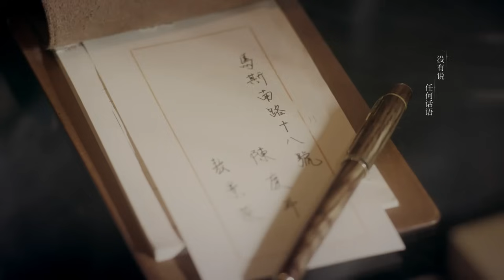EP12 Clip 严微熟练带娃，“一家三口”其乐融融【双镜Couple of Mirrors】 张楠 孙伊涵 | 近代都市爱情悬疑剧 | 欢娱影视